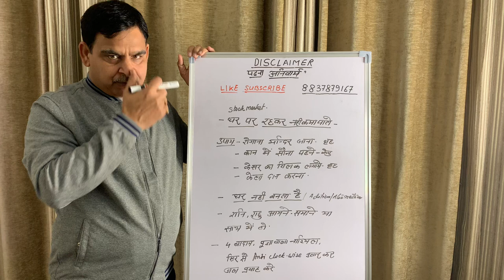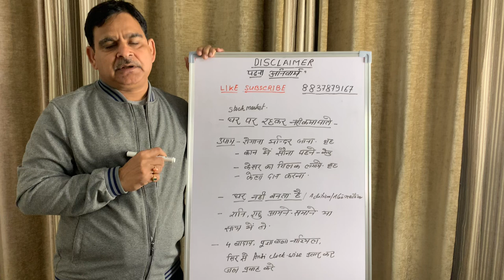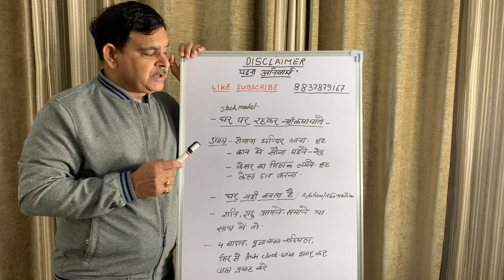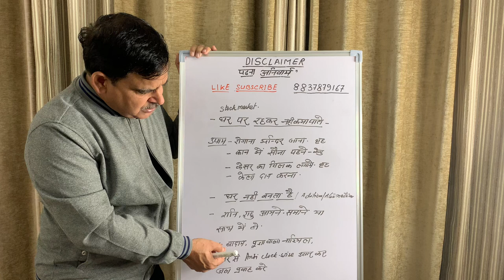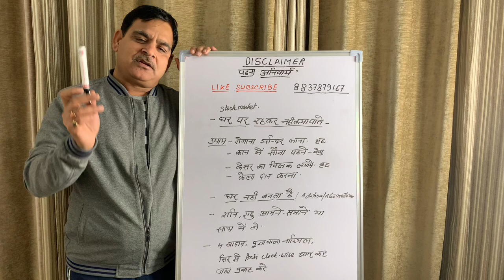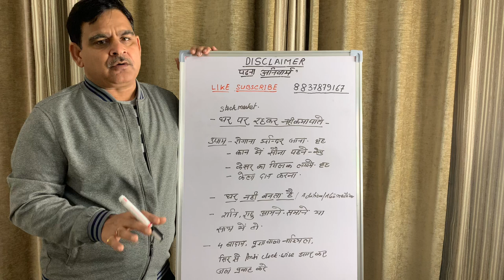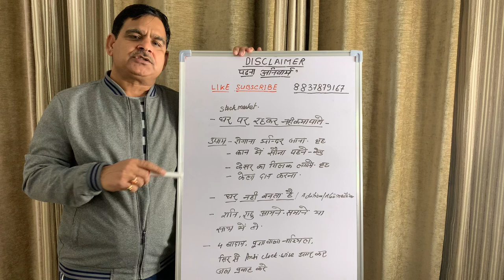Astrological Remedies - How to earn profits in Stock Market?